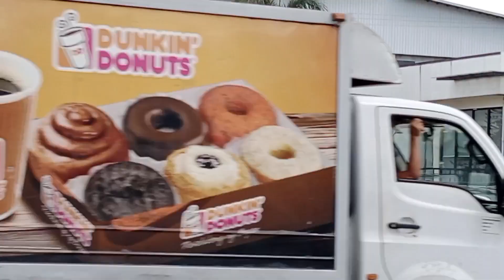TOURIST ATTRACTIONS IN CEBU | Cebu Philippines Best Places Quick Tour